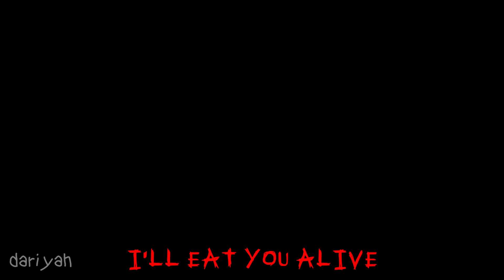queen of the freaks / aviva - royale high music video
doo doo doot doot doot the instrumental of this song is *chefs kiss*